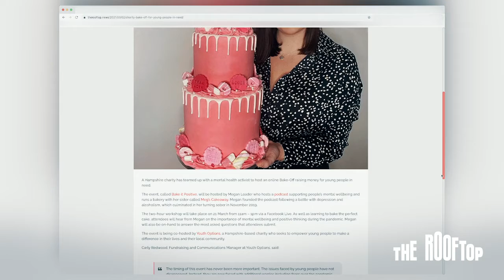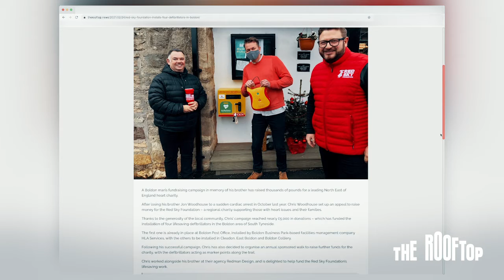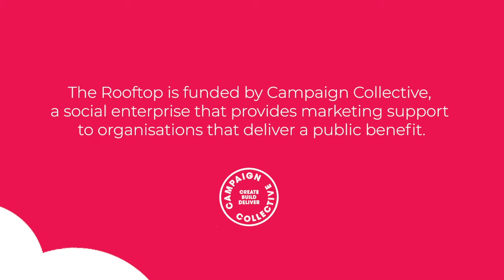Rooftop TV: Bake It Positive, UK Rappers Unite, Boldon Defibrillators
Ian Morton is back with a rundown of the week's top positive news stories

Today we hear about mental health podcaster Megan Loader who is hosting a Bake-Off inspired workshop with Youth Options to raise money for young people in need.

We also hear how Havering Council teamed up with local charity Lifeline Projects to put on a concert to help raise awareness of mental health issues among young people, and about a Boldon man’s fundraising campaign in memory of his brother which has raised thousands of pounds for heart charity Red Sky Foundation.